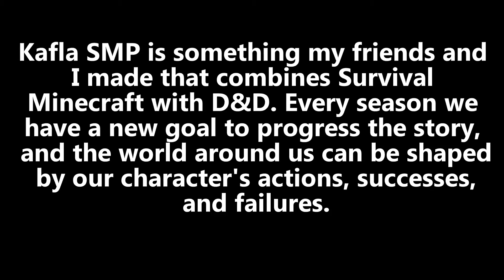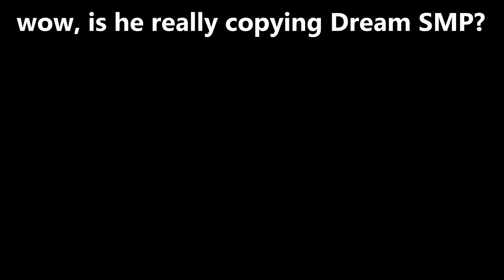A New SMP! (Kafla SMP)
My friends and I decided to make an SMP to have fun roleplaying and doing dumb things, and that's what we did in this video!